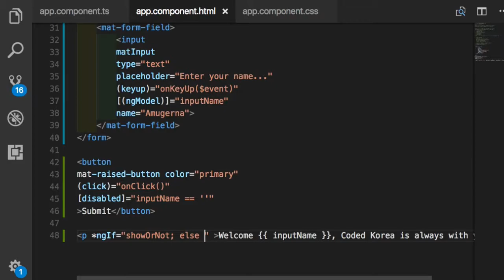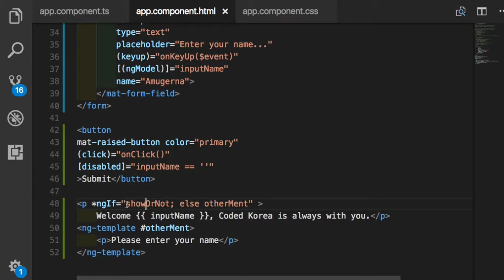Angular 실습 018 - *ngIf else directive